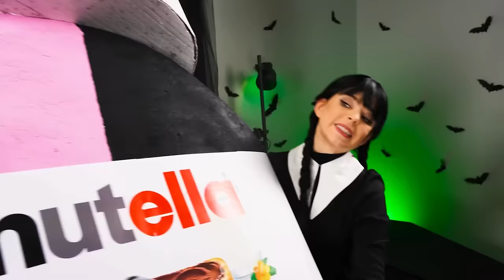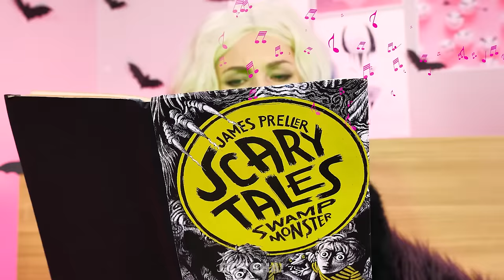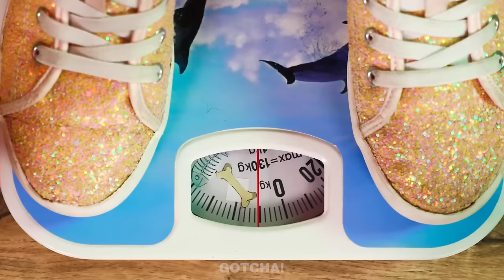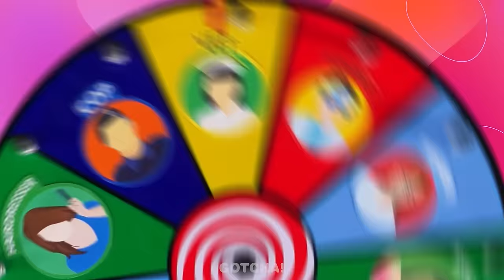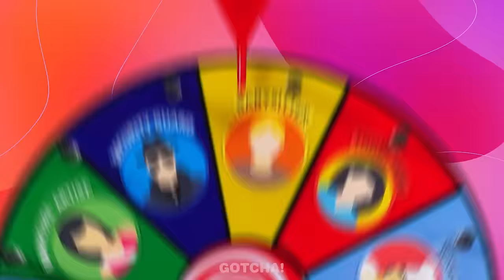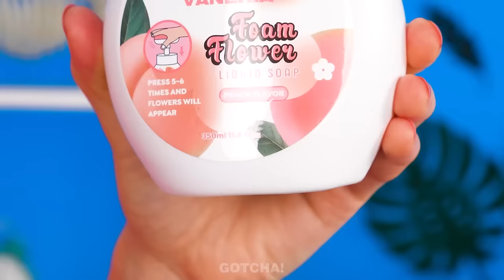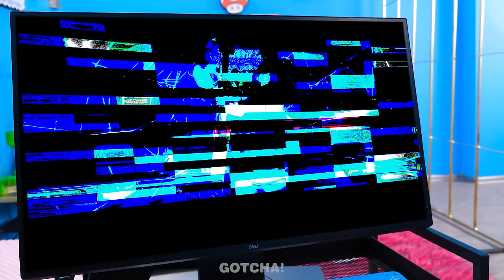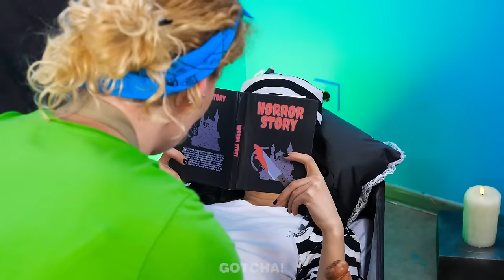Wednesday VS Enid Best Winter❄️ Hacks! *Funny Situations & Awesome Gadgets* by Gotcha! Viral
Wednesday and Enid decided to fully enjoy winter today. But it’s the cold season, so they’ve prepared cool winter hacks and gadgets that will help them enjoy the snow!